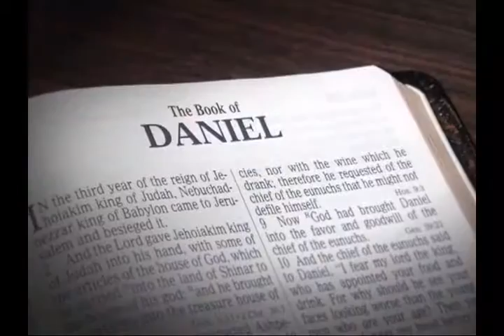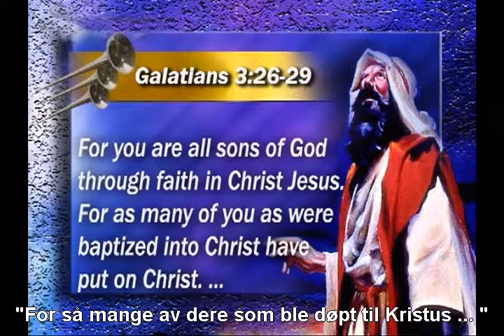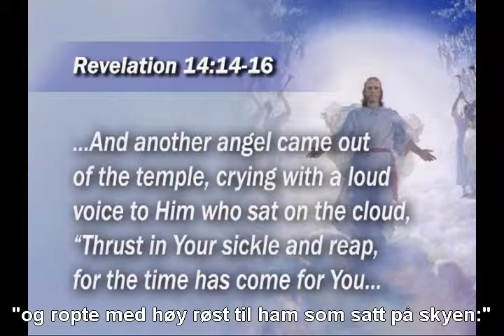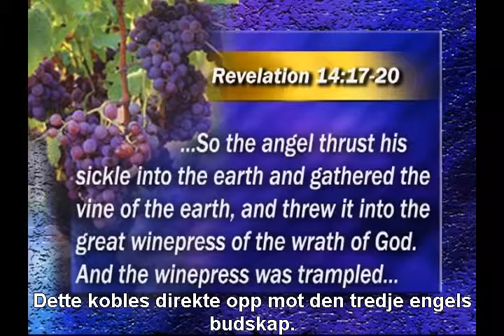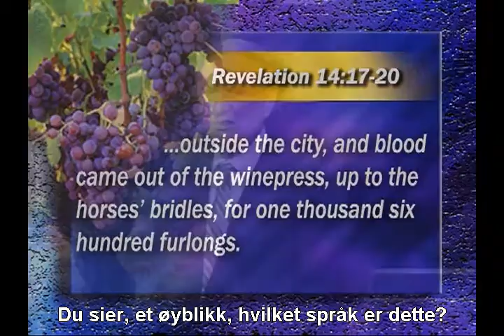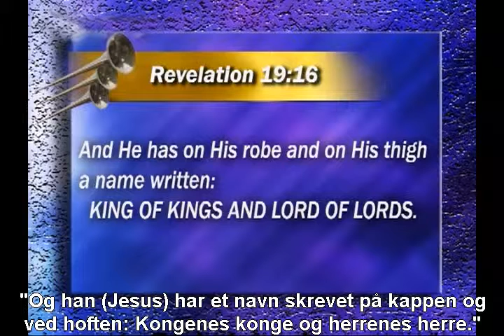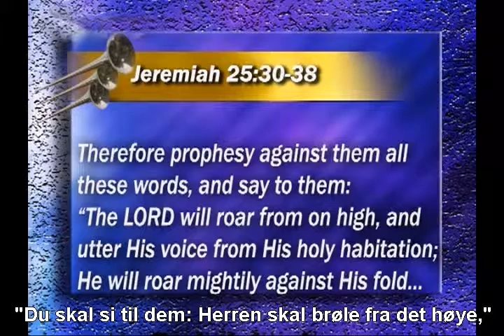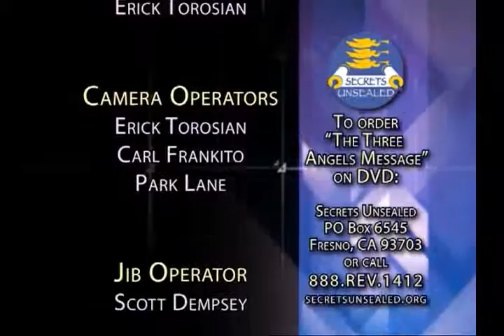24 - 3AM - Jordens Høst er Moden - Stephen Bohr